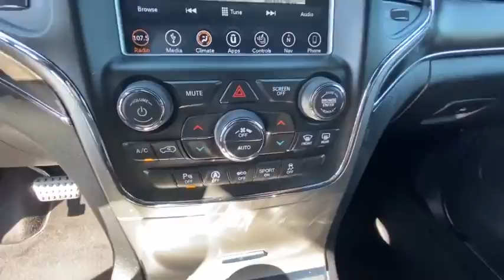2018 Jeep Grand Cherokee Costa Mesa, Huntington Beach, Irvine, San Clemente, Anaheim, CA PJ16638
2018 Jeep Grand Cherokee
2018 Jeep Grand Cherokee Limited - Stock#: PJ16638 - VIN#: 1C4RJEBG5JC168812

*** CPOV CERTIFIED *** NAVIGATION, BRAND NEW TIRES, POWER SUNROOF, BACKUP CAMERA, PARKING SENSORS, BLIND SPOT AND CROSS PATH DETECTION, Certified. Billet Silver Metallic Clearcoat 2018 Jeep Grand Cherokee Limited RWD 8-Speed Automatic 3.6L V6 24V VVT Auto-Dimming Exterior Passenger Mirror, Blind Spot & Cross Path Detection, GPS Navigation, ParkView Rear Back-Up Camera, Power Liftgate, Power Sunroof (DISC), Quick Order Package 2BH, Rear Parking Sensors.This is a 2018 Grand Cherokee Limited with only 33394 miles. This vehicle is Billet Silver Metallic Clearcoat with Black interior and is in very nice condition. Recent Arrival! 19/26 City/Highway MPG - ORIGINAL MSRP OF $42,475...YOU JUST SAVED A BUNCH OF $$$!FCA US Certified Pre-Owned Details:* Includes First Day Rental, Car Rental Allowance, and Trip Interruption Benefits* Limited Warranty: 3 Month/3,000 Mile (whichever comes first) after new car warranty expires or from certified purchase date* Vehicle History* 125 Point Inspection* Powertrain Limited Warranty: 84 Month/100,000 Mile (whichever comes first) from original in-service date* Roadside Assistance* Warranty Deductible: $100* Transferable WarrantyAwards:* 2018 KBB.com 10 Most Awarded BrandsWe choose to take the stress out of the purchasing process. We work with third party sites to determine what is a fair price for our customers to ensure you will be happy with your buying experience. At Orange Coast Auto Group, we select only the best pre-owned vehicles to offer our customers. Our commitment to your peace of mind is our #1 priority.That's why each vehicle has a certified quality inspection, 3-month, 3000-mile Power-train Warranty on each car, our 72-hour/250 mile Love It or Leave It return policy, free CarFax report and clean title guarantee. Shop Easy, Drive Happy!